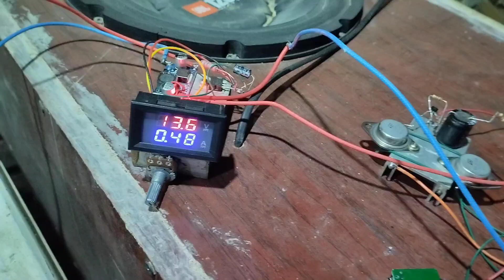How to make Deep Bass Homemade Powerfull Amplifier using Transistor 2N3055 x2. dc 12v